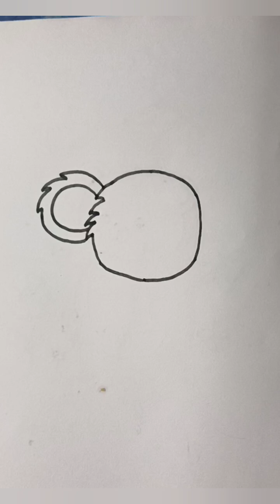Cute animal Drawing ll step by step ll beginners ll Full Tutorial